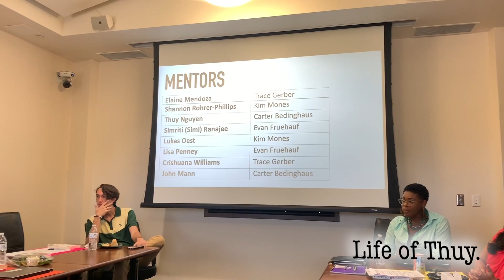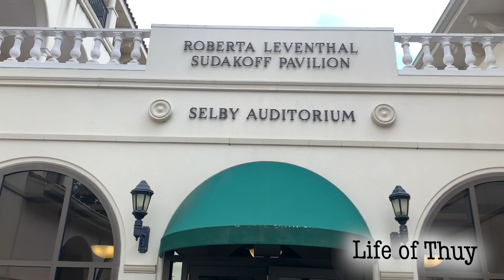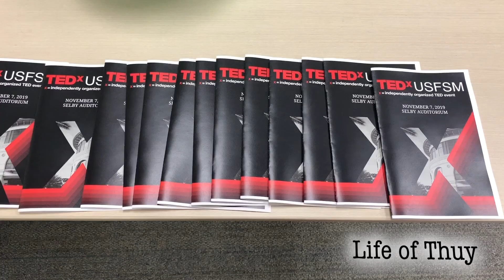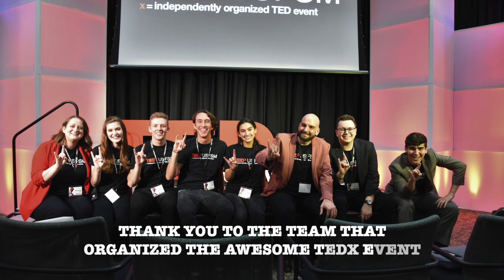Life of Thuy - TEDx Journey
One of Thuy's lifelong dreams come true when she is selected to be a speaker for the distinguished TEDx event at USF-Sarasota-Manatee!

Title: Classic

Would you like to help create more adventures?